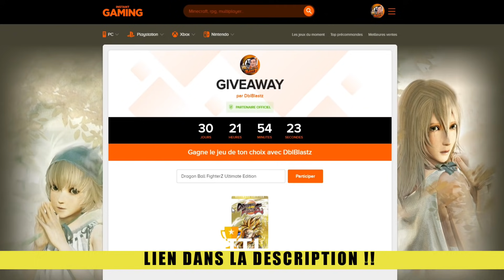PARDON LES DÉGÂTS ?!🔥 MIRAI GOHAN EST LE MEILLEUR EX ZENKAI DU JEU !! DRAGON BALL LEGENDS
Bonjour à tous ! On se retrouve aujourd'hui pour une vidéo Showcase

Ciao les légendes !